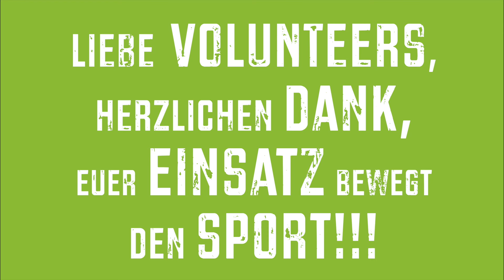Volunteers am Ironman 70.3 Rapperswil 2015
Mehr als 380 Volunteer standen am Ironman 70.3 Rapperswil 2015 im Einsatz. Welche verschiedenen Disziplinen für sie auf dem Programm standen, seht ihr im Video.